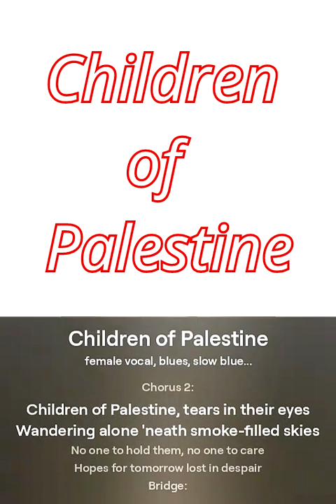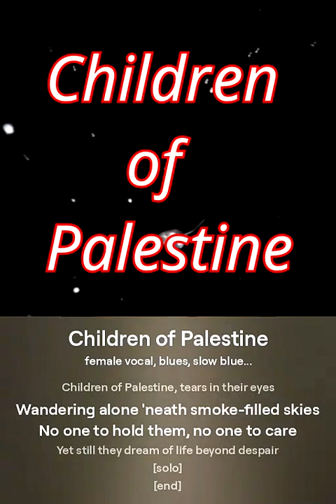Children of Palestine - ValeGaiba Band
Children of Palestine